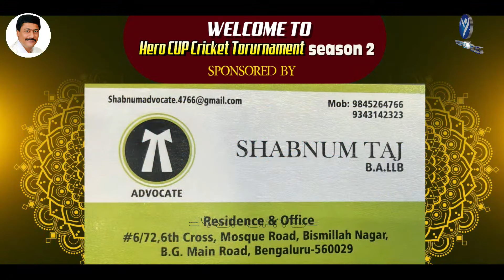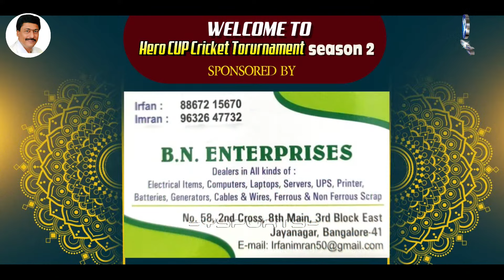SMASHERS V/S TIGERS || YSPORTS LIVE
JERSEY'S ALSO AVAILABLE AT LOW PRICE